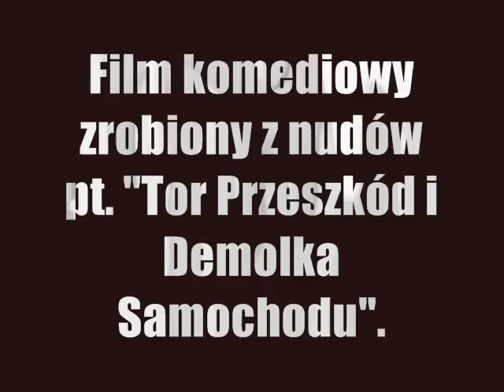Demolka Samochodu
Film komediowy xD